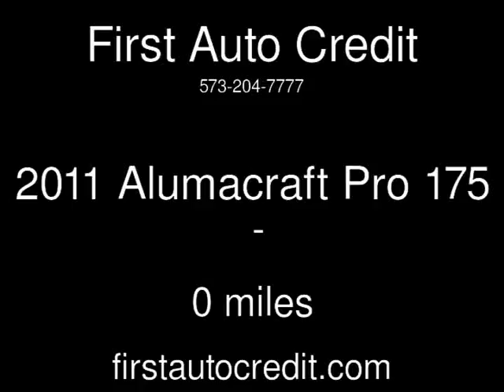2011 Alumacraft Pro 175 Used Boats - Jackson ,MO - 2017-02-18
See more details about this used boat This 2011 Alumacraft Pro 175 with 0 miles is for sale at First Auto Credit.